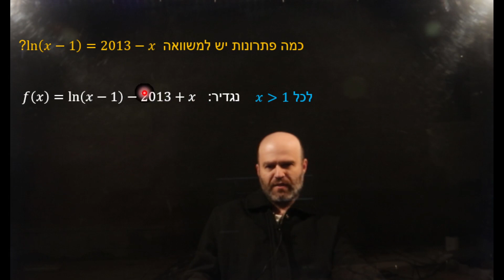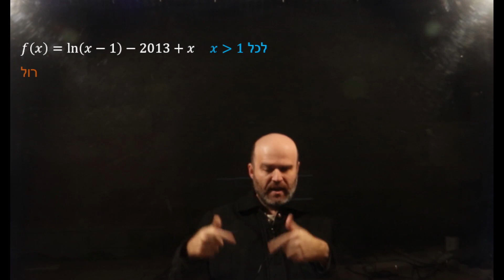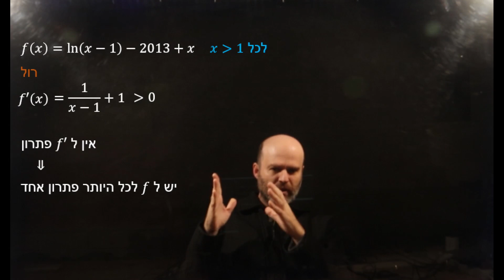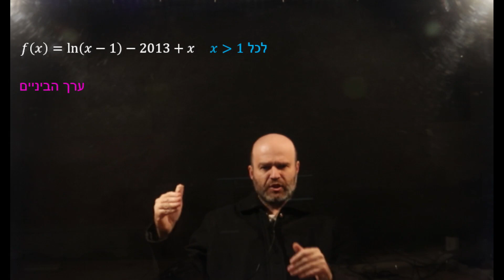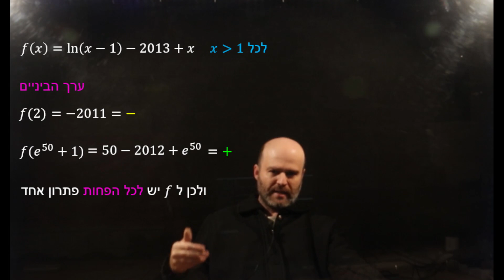משפט רול - תרגיל 8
משפט רול